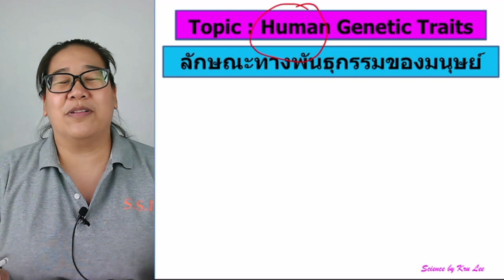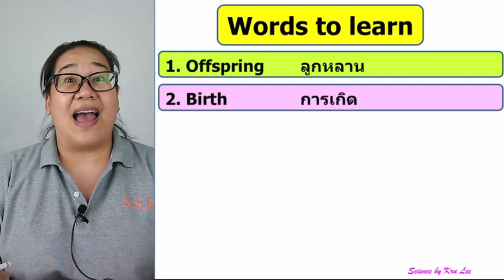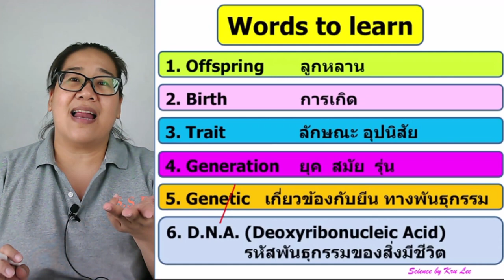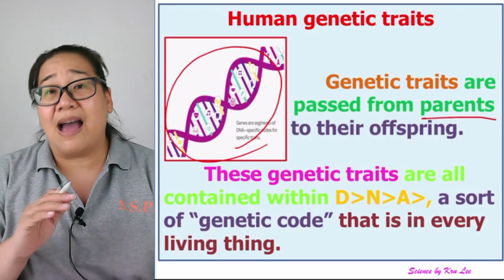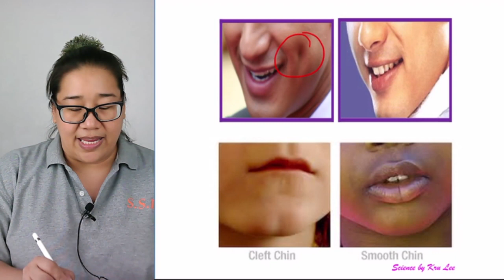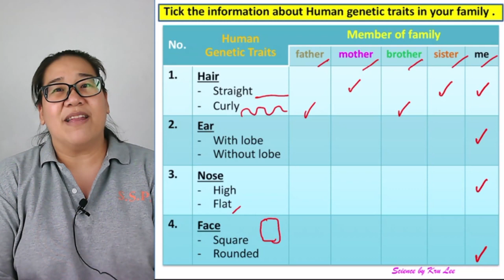Easy Science G.3 : Human Genetic Traits : Ep.1 by Kru Lee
Easy Science by Kru Lee
เรียนรู้วิทยาศาสตร์แบบง่ายๆ กับ Kru Lee